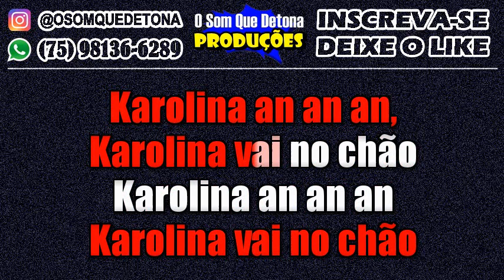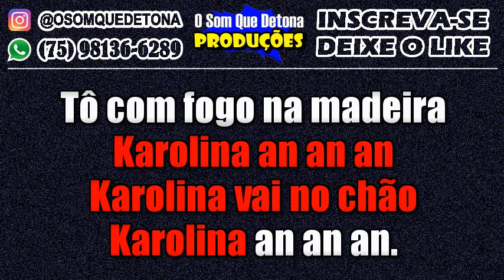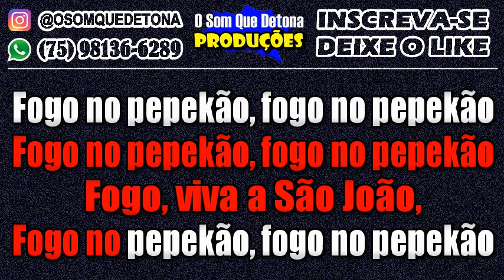KARAOKÊ DE ARRASTA PÉ COM PAGODÃO - KAROLINA (O ERÓTICO)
PRODUÇÃO: O SOM QUE DETONA
TECLADO: YAMAHA PSR E443 - KIT SAMPLES KONTAKT ARRASTA PÉ E PAGODÃO